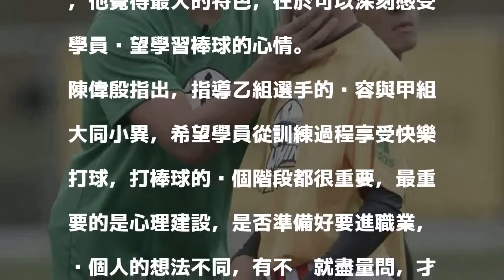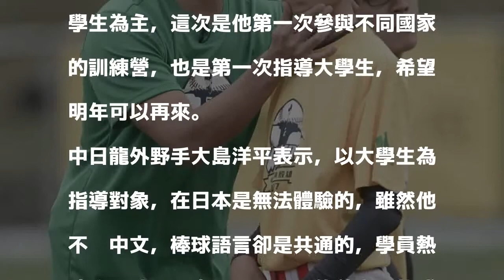MLB》連2屆指導乙組球員 陳偉殷：感受渴望學習的熱情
陳偉殷棒球訓練營。（記者林正堃攝）

發表評論評論如下。